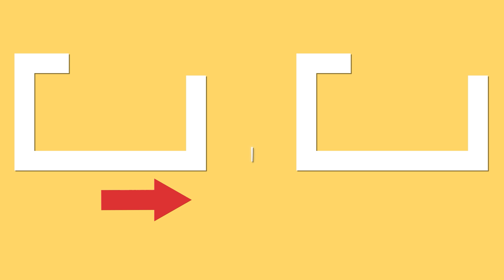Thanks to TikTok for this recipe! A brilliant cake, without baking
Ingredients:
biscuits - 250 g (8.8 oz)
melted butter - 100 g (3.5 oz)
Tray diameter 20 cm (8 in)
IN THE FRIDGE 25 minutes
strawberry congelate - 200 g (7 oz)
water - 500 ml (16.9 fl oz)
strawberry flavored jelly - 80 g (2.82 oz)
IN THE FRIDGE 20 minutes

for the cream:
vanilla flavored pudding powder -160 g (5.64 oz)
powdered sugar - 120 g (4.23 oz)
milk  - 1 l (34 fl oz)
IN THE FRIDGE 30 minutes
whipping cream - 150 ml (5.07 fl oz)
powdered sugar - 60 g (2 oz)

for decoration:
strawberry - 50 g (1.76 oz)
mint - 10 g (0.35 oz)

for the coffee:
milk - 150 ml (5.07 fl oz)
coffee - 30 g (1 oz)